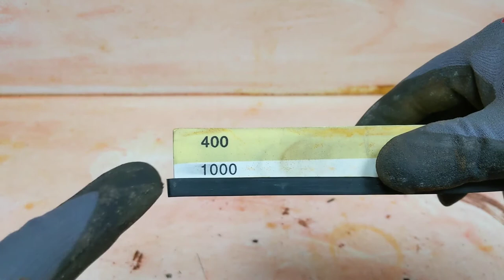Restoration of 50 year old ✂scissors✂ from east Germany, with fantastic results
hi Guys, I restored a 50 year old pair of scissors from east Germany. I hope you like the video and I can end you a little bit.

Track Name: Epic Drama by Blue​Whales